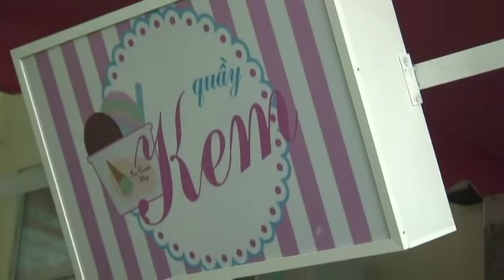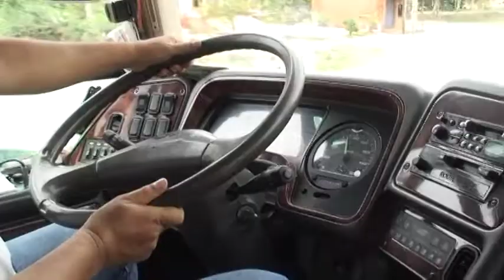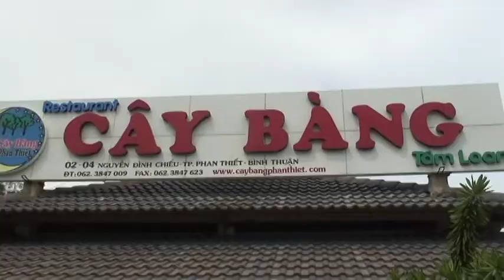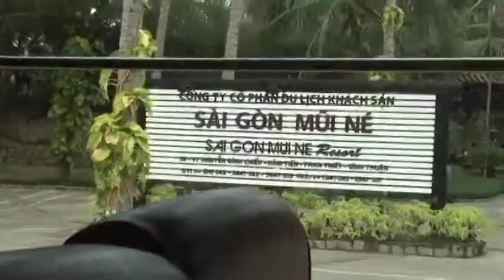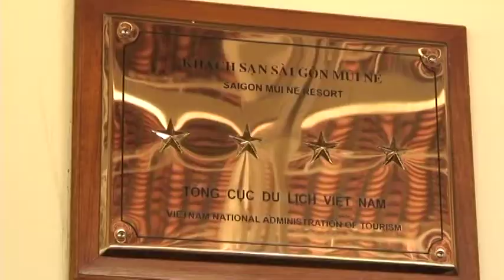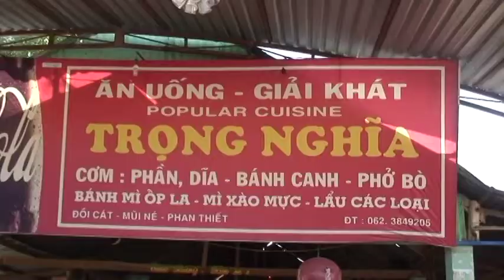Du lịch Bến Thành Hà Nội - Nghỉ mát Nũi Né Bình Thuận (Tháng 6/2013)